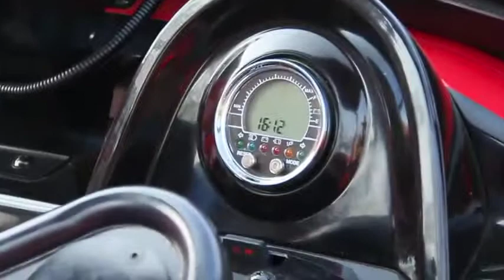郵便電気カー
光岡 Like